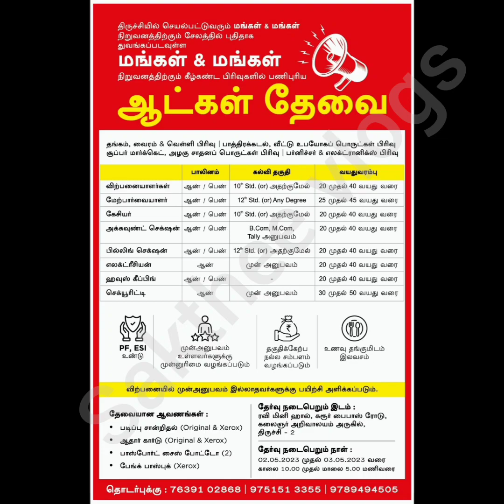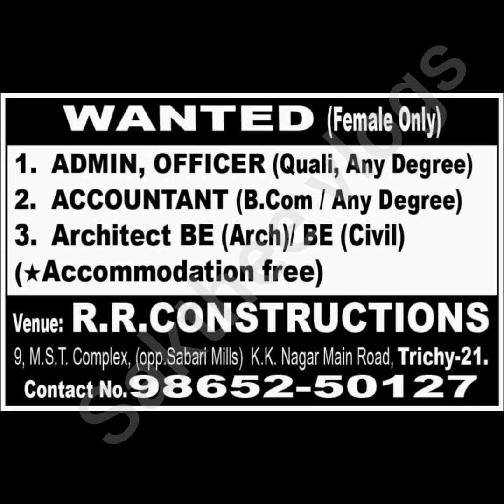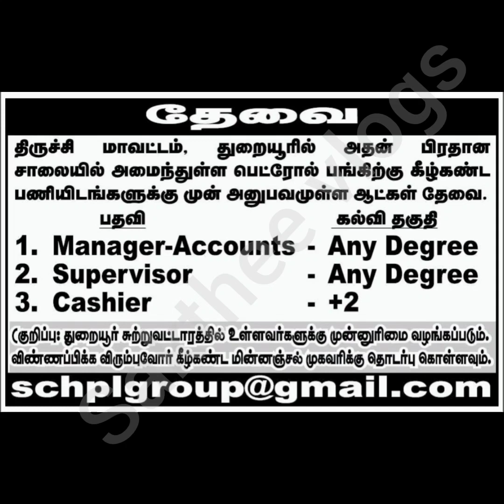Trichy job vacancy today | Trichy jobs today | Trichy job vacancy today 2023